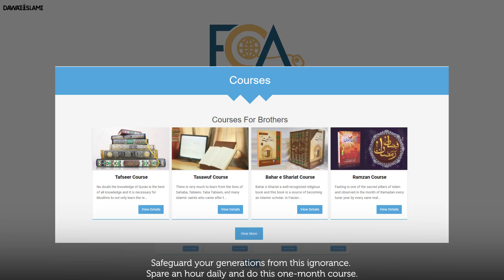Musalmaan Baap Ki Mayyat Jalanay Wala Beta | Shocking Message for Youth - DawateIslami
Mayyat Ko Ghusal Dena | Musalmaan Baap Ki Mayyat Jalanay Wala Beta Mayyat Ko Ghusal Denay Ka Tarika Bhool Gaya | Shocking Message for Youth - DawateIslami